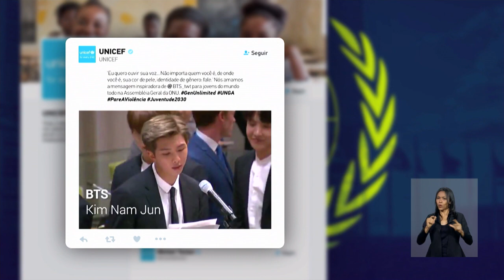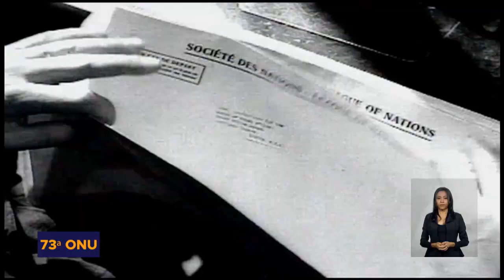Acompanhe pela TV NBR a cobertura da 73ª Assembleia Geral da ONU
73ª ASSEMBLEIA ONU - 25.09.18: acompanhe pela TV NBR a cobertura completa da 73ª Assembleia Geral da ONU.